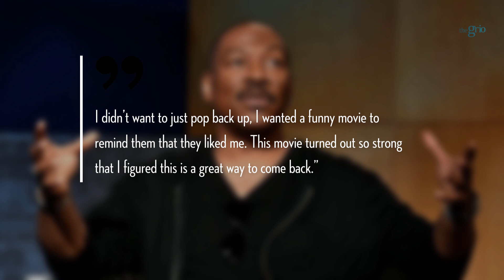Eddie Murphy talks about making his comeback with…well, comic timing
After laying low for years Eddie Murphy says he has found the perfect vehicle for his long-awaited rise back to the top of the world of comedy. He’s talking about playing the titular role in the upcoming Netflix movie Dolemite Is My Name, based on the life of comedy legend Rudy Ray Moore, who he idolized as a teenager. During an interview, Murphy, 58, said that he has already signed a deal with Netflix and has a project set to come out next year. Fans are already excited about him starring in the anticipated sequel Coming 2 America sequel along with much of the original cast of the 1988 blockbuster.